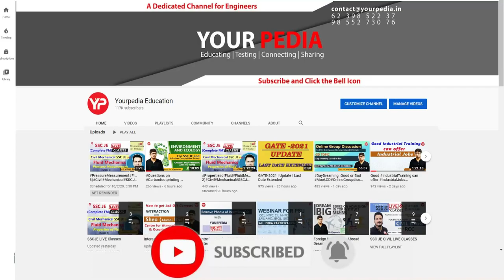Control System Mock Interview for DRDO | ECE | Prepare DRDO Interviews with YourPedia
Control System Mock Interview for DRDO | EE | Prepare DRDO Interviews with YourPedia